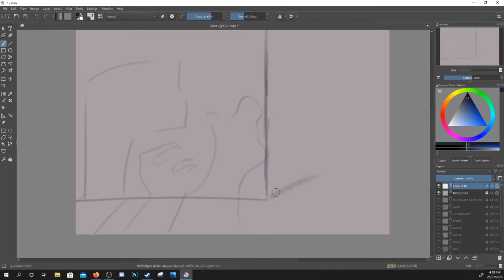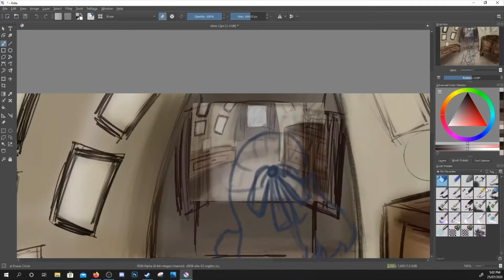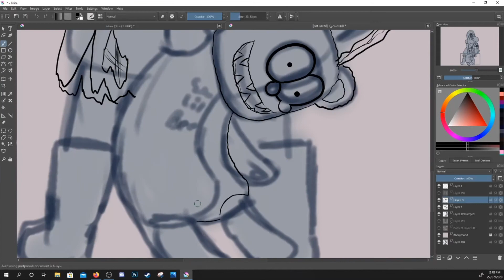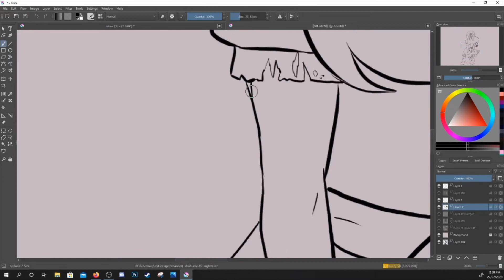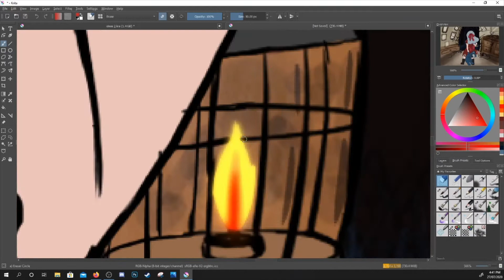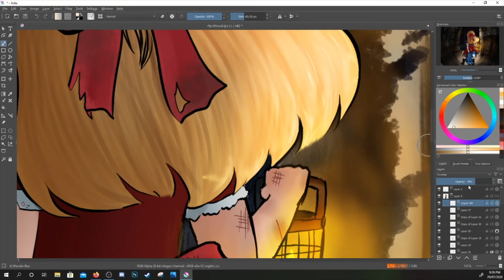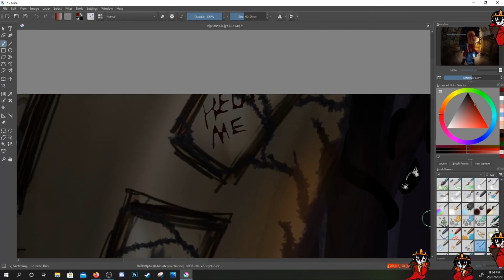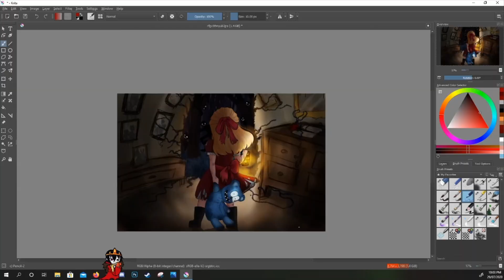little girl going to find her big brother (speedpaint)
his soundcloud!